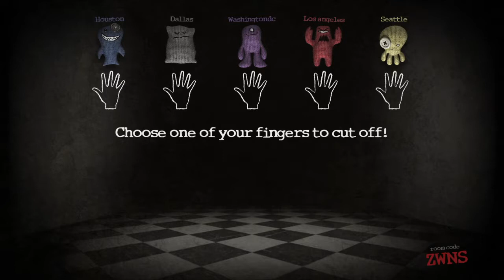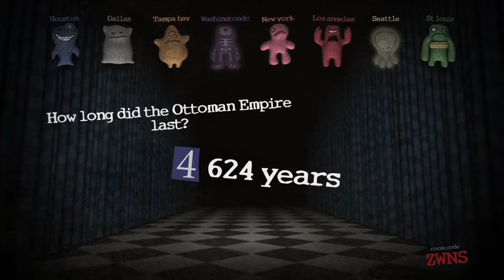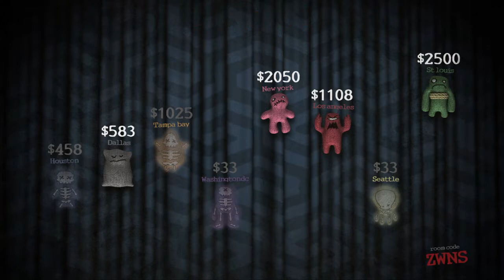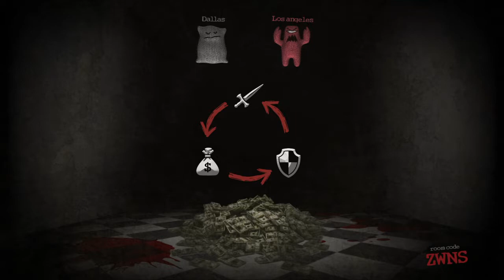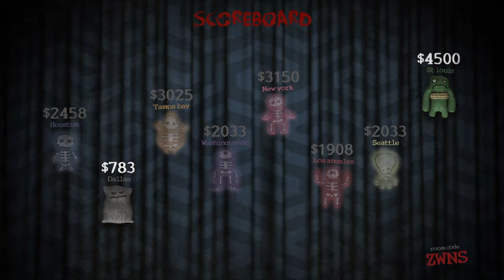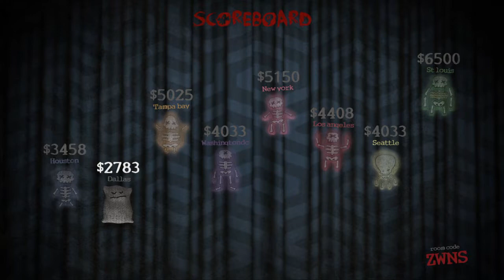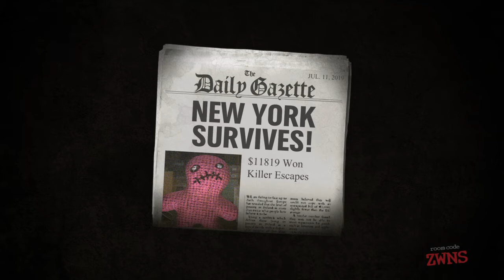Trivia Murder Party Episode 9 XFL